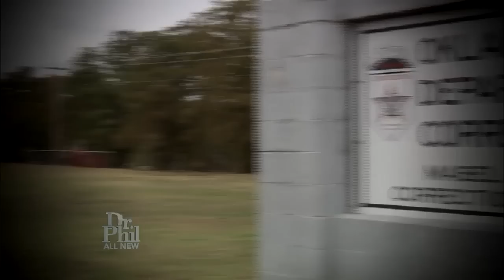The Tragic Update of the Bride Whose Husband Plummeted Out A High-Rise Window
MONDAY, NOVEMBER 14: It was a story that made shocking headlines. A handsome husband plunged to his death after police say a push from his beautiful new bride during an argument caused him to fall from the 25th floor window of their apartment building.